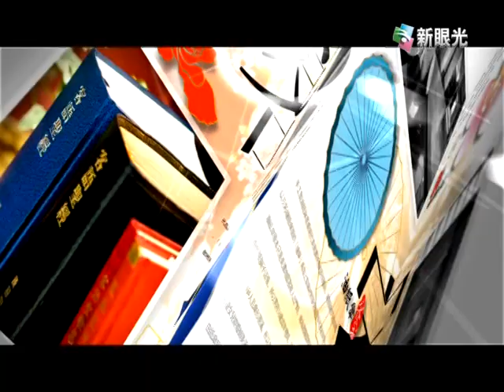PROMO_客家新事